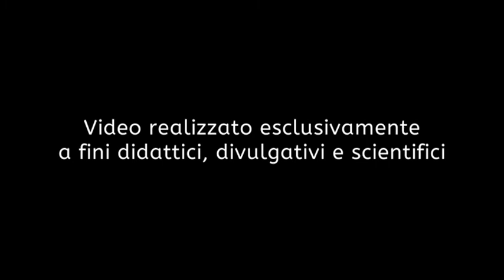Le grandi creatrici di moda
Estratto dalla video collana di 2 dischi dvd LE STILISTE